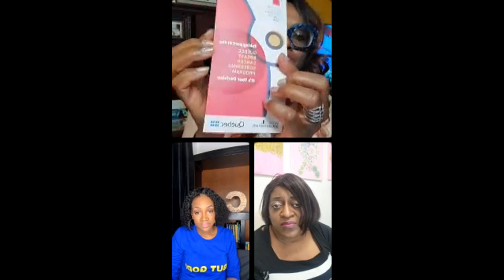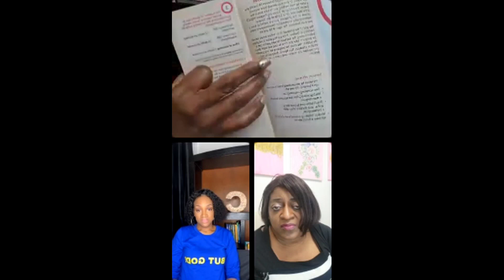Testimony of a Cancer ♋️ Warrior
One Woman's Cancer JOURNEY holds with an indept look at battling the disease. Interview date: March 19th 2022.